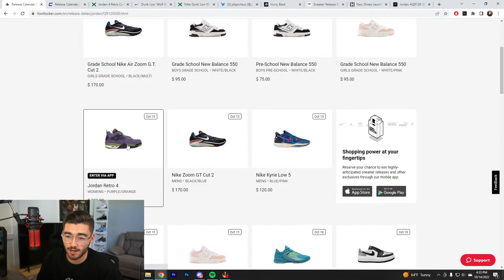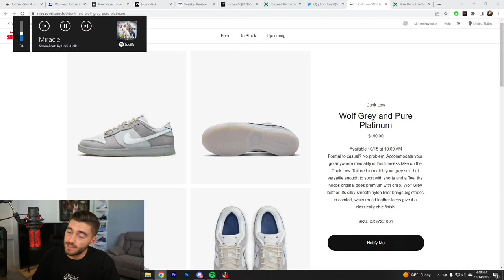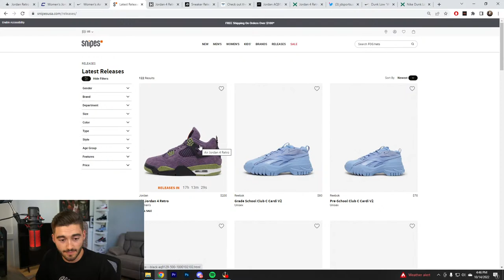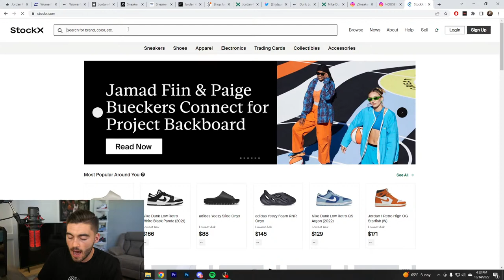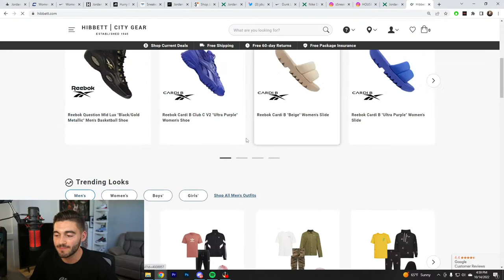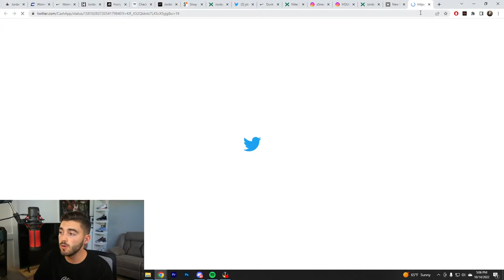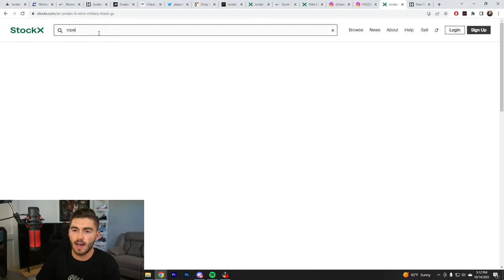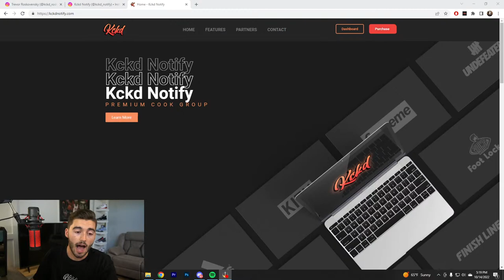FLX RESULTS: Jordan 4 'Canyon Purple' & How To Cop 'Wolf Grey' Dunks!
✅ Kckd Notify : Premium Discord where we provide you with early links, bypass links monitors, shock drops, and a great community!